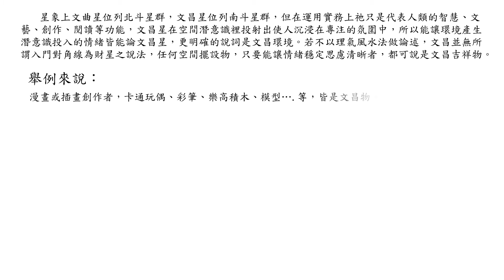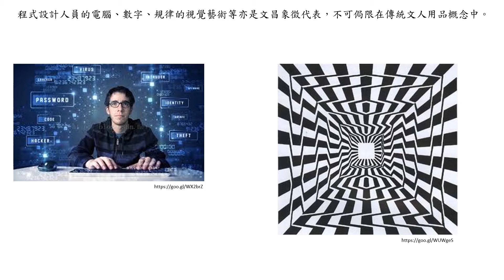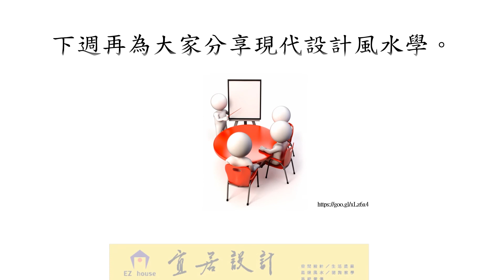理氣風水旺文昌之法 1